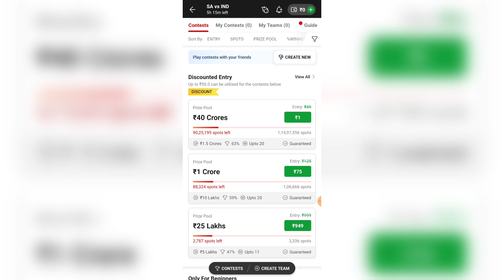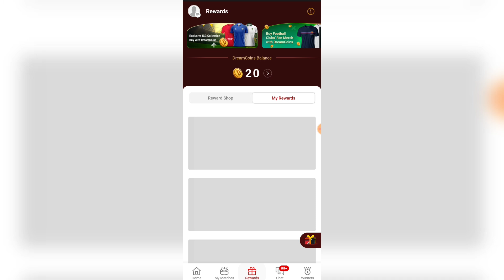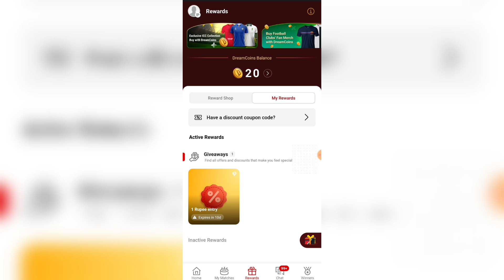Dream11 me ₹49 Wala Contest ₹1 me Kaise Join Kare | How to Get Dream11 Discount Entry🤑 Dream11 Offer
dream11₹1entry

Dream11 RELATED :-